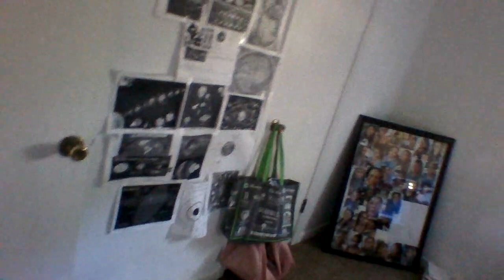4.14.23 It's Time To Go Pt.1